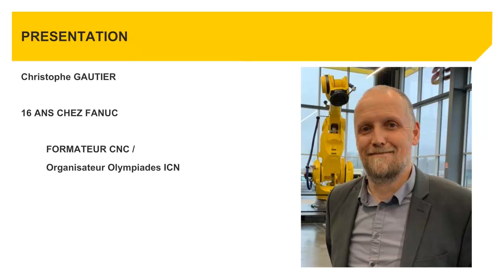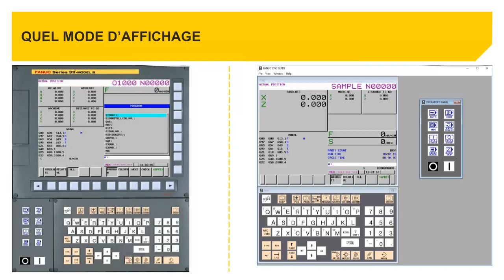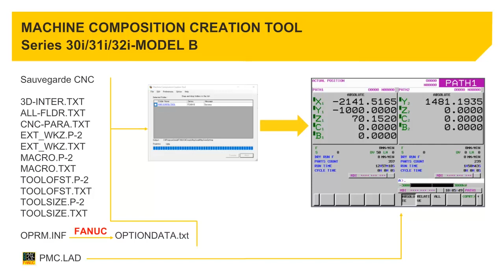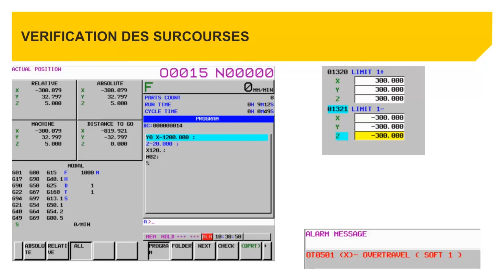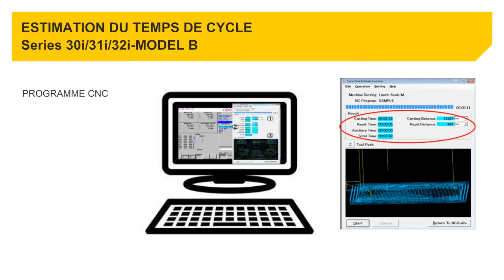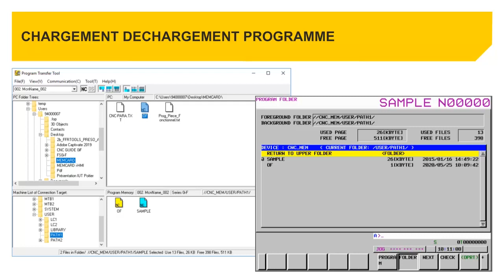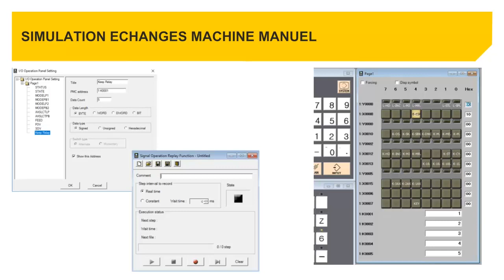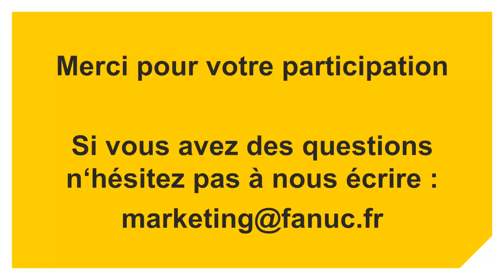Webinar FANUC France – Présentation de CNC GUIDE - Outil de simulation FANUC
Le CNC GUIDE permet de tester vos programmes de production et de préparer vos développements. Il intègre les outils de développement FANUC utilisés par les constructeurs de machines et les intégrateurs.